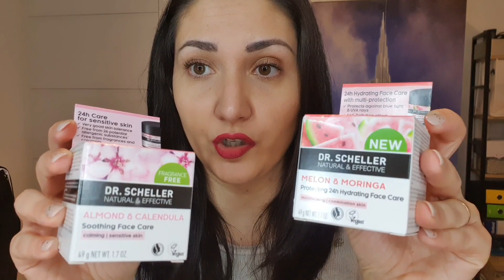PREFERITI BEAUTY di gennaio | feat. Saracosmesi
Nuovo video in collaborazione con Sara del canale Saracosmesi dove vi parliamo di tutti i nostri prodotti beauty preferiti del mese di gennaio.

Seguitemi anche su Instagram: @giuliap_bloom